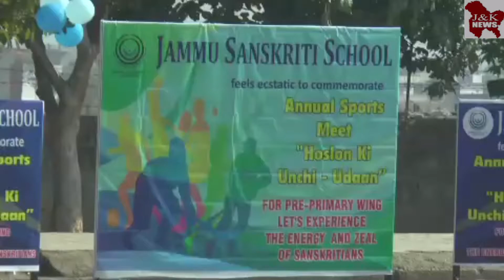Jammu Sanskriti School, Jammu celebrated Annual Sports Day with theme "Honslon Ki Unchi Udaan"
JAMMU SANSKRITI SCHOOL, JAMMU CELEBRATES ANNUAL SPORTS

MEET-2022 "HONSLON KI UNCHI UDAAN"

"Sports build capacity to fly high in the sky of achievements". Today Pre-Primary wing of Jammu Sanskriti School, Jammu celebrated Annual Sports Day with theme "Honslon Ki Unchi Udaan" with great fervor and exhilaration. Mr. Ravinder Kumar Dangi, Secretary to Hon'ble LG Ladakh and Secretary Sports presided over the function as Chief Guest. Dr. Rinku Gupta, Principal Cinosural International School and Former Asstt. Prof Law School, Jammu University graced the occasion as Guest of Honor.

Ms. Rohini Aima, Principal cum Vice Chairperson, Jammu Sanskriti School, Jammu presented welcome address. She expressed gratitude towards the Chief Guest and Guest of Honor for gracing the event. Formal inauguration of the sports meet was declared with release of balloon & lighting the ceremonial torch. Toddlers of Jammu Sanskriti School, Jammu Adored Lord Ganesha in the form of Ganesh Vandana. The Program was carried on with varied form of race, etc. Cultural diversity shown beautifully through disparate presentations by the students triumphed the hearts of the audience. The participation of parents too in various games. was the appealing one. The colorful performance of little Sanskritians left the audience Spell-Bound.

Ms. Prabhjot Kour Bhalla, Headmistress presented annual report of Pre Primary wing. Dr. Rinku Gupta congratulated the school management and staff for organizing a wonderful event to nurture the sports talent in students.

Mr. Ravinder Kumar Dangi, in his address appreciated the efforts of sports and dance teachers and all the back hands, involved in program for enthralling and delightful output. During the program, prize distribution ceremony was also held to felicitate the junior winner in different categories.

Mr. Harpreet Singh Anand (Chairperson, JSS), Ms. Sunakshi Anand (Director Operations, JSS), Ms. Harleen Anand (Director Operations, JSS Kathua), Ms. Avneet Kour (Vice-Principal), Ms. Prabhjot Kour

(Headmistress), Ms. Varun Mangotra (Superintendent of Instructions & Curriculum) along with other area incharges were presented on the

occasion. The Annual Sports Meet culminated with Reciting of National

Anthem.

1/2